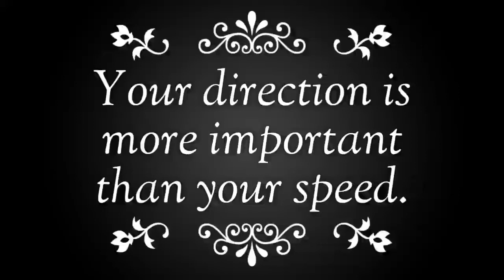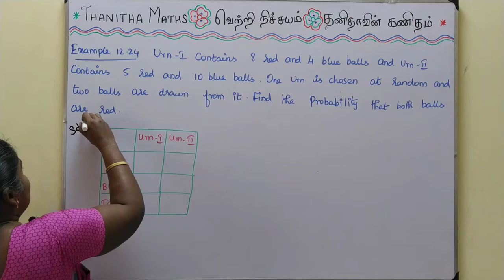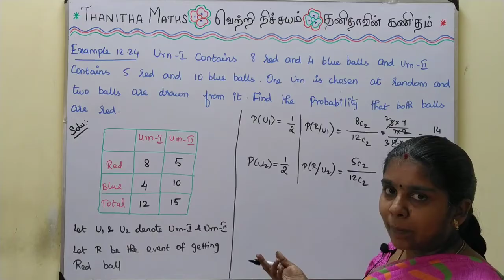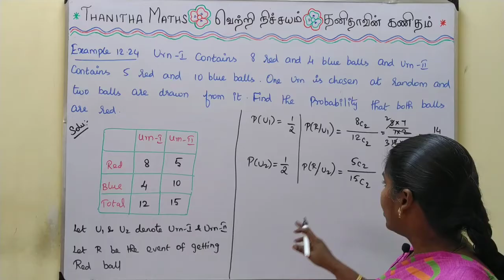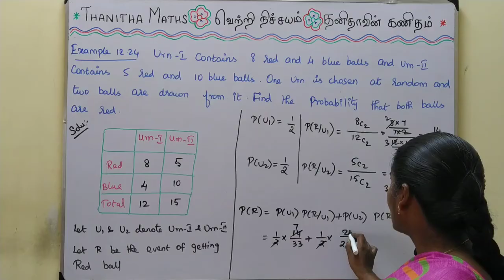11th Maths, Example : 12.24 in Tamil